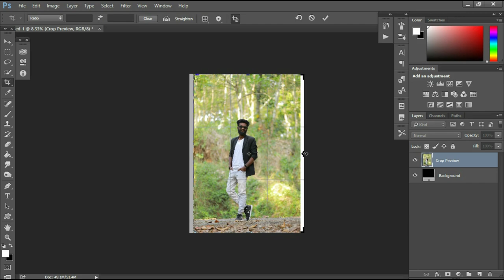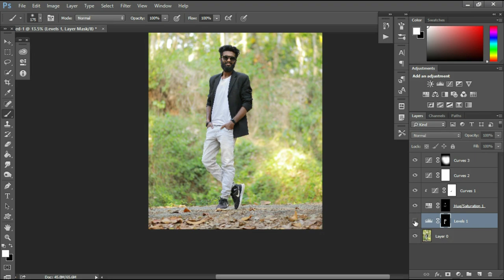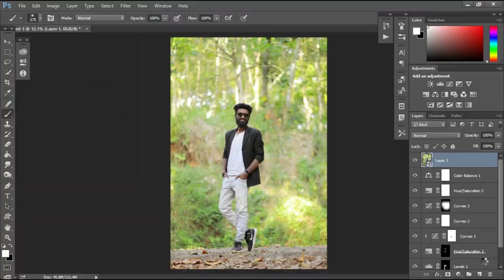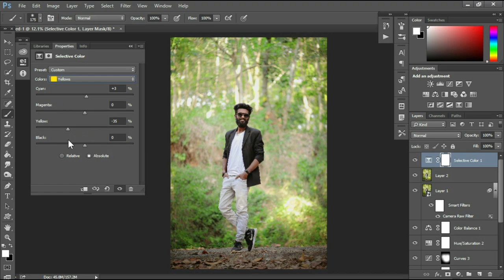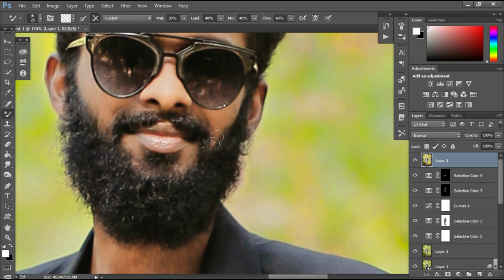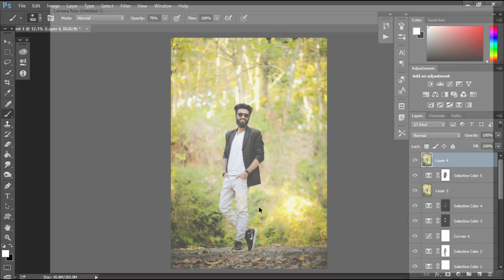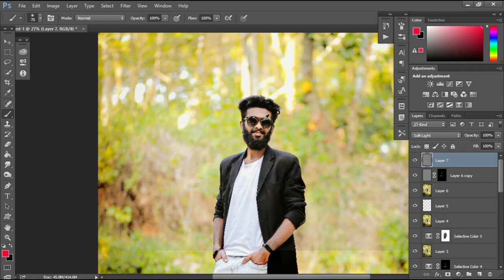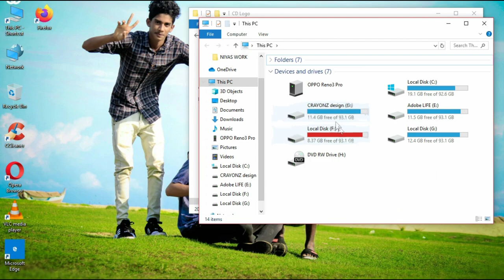SIMPLE RETOUCH with DIFFERENT COLOUR TONE / WITHIN 10 minutes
Simple Retouch within 10 minites and simple    skin Touch with different colour Tone